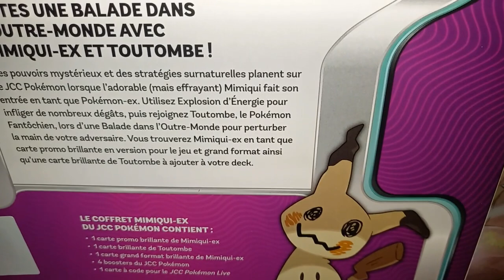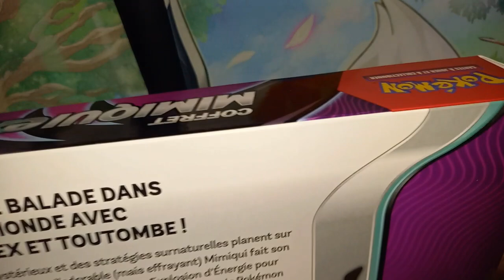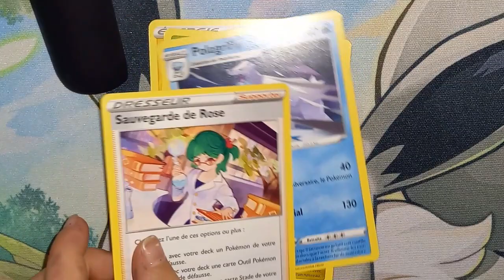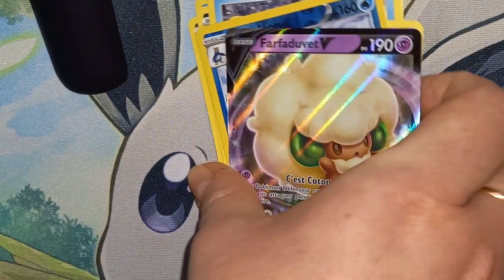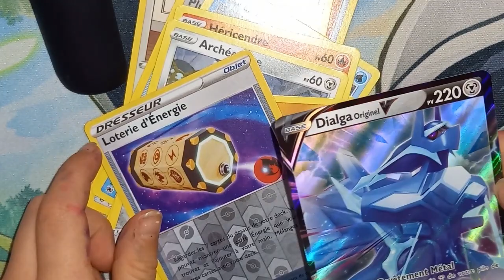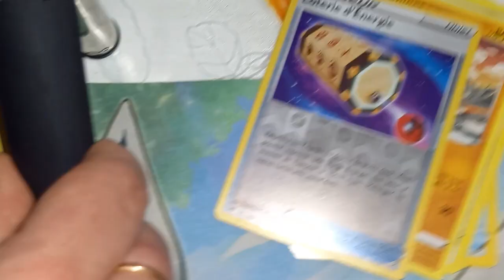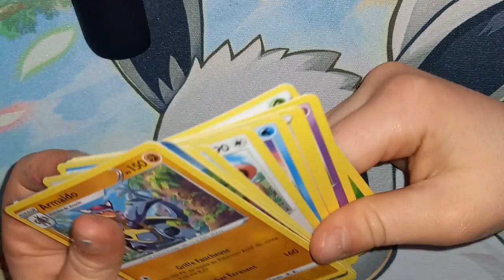Ce coffret Mimiqui Ex est à tomber!!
On adore, ouverture de ce coffret Mimiqui Ex
La chance est avec nous cette fois, on en redemande